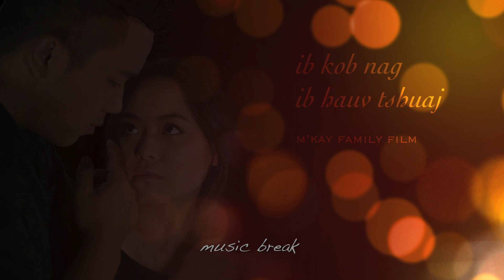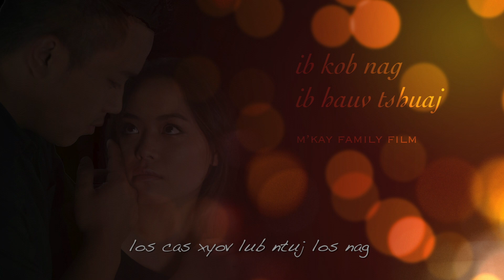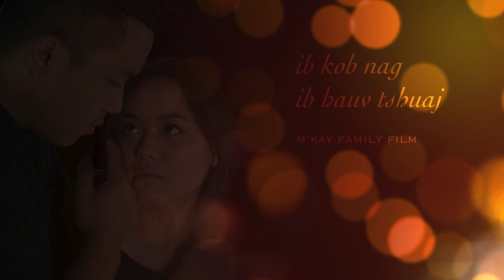Ib Kob Nag Lyrics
Vocal & Lyrics by Kayeng Thao

ib kob nag

txoj kev hlub ntawm koj thiab kuv
nws yuav muaj pes tsawg tiam neej
hlub hnub no nws puas muaj qhis
hlub tagkis txhua yam puas paub

ua lub siab ntev siab los rau koj
muab ntag nrho kuv lub siab rau koj
thawm kawg kuv nyob ib leej nyob tsaus ntuj nti

sim neej no kuv hlub koj
los cas xyov lub ntuj los nag
tsis ua li cas nws yeej yuav tshav

ua nkauj ua nraug txog tav li no
tsis tau koj lub siab hlub
mam xav tias wb
yog ib kob nag
los ib vuag dua
dhau mus zus zus

Ntxawm yuav tsaus ntxawm tias los nag
Los nws ua hauj tsuaj no hlav
Qhia rau tias lub neej muaj nqi
Txhob nkim sijhawm los lus rau koj vim
muaj ntag nrho kuv lub siab rau koj

oh sim neej no txawm hlub koj